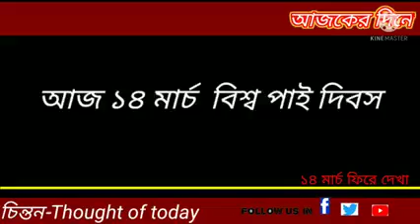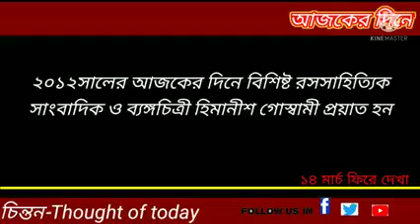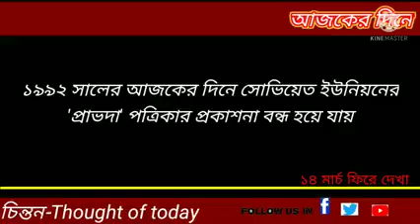১৪ মার্চ ফিরে দেখা